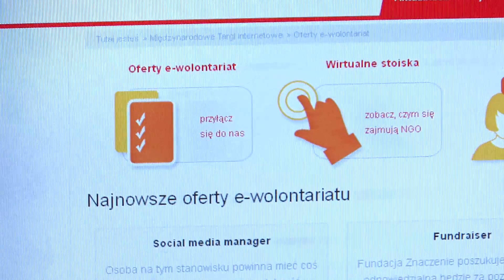Obywatel 2.0. Działam i pomagam FILM 2